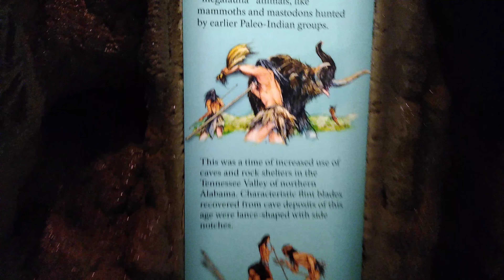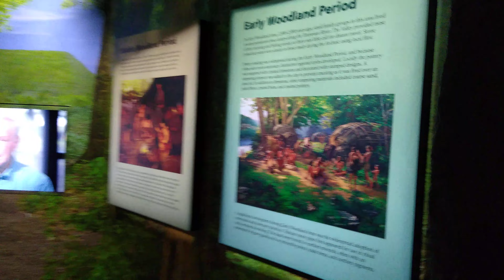short trip to Florence Indian mound just 3 min from Florence marina